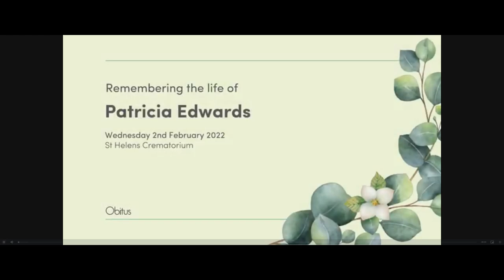Nans funeral Patricia Edwards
We said good bye to our Beautiful Nan. She as one respected Lady from us and the community of Kirkby. We will miss her dearly. Rest In Peace Nan. we will see you again soon.